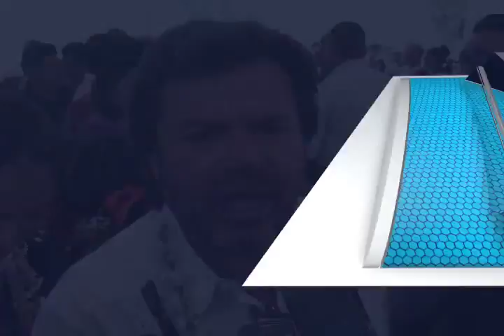Fiestas de la Guelaguetza 2015 (mvm televisión)